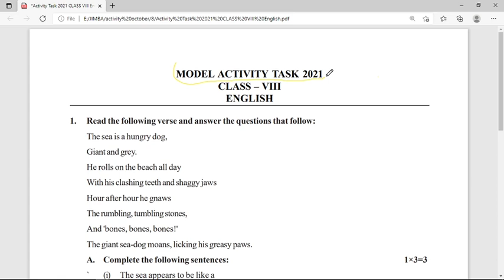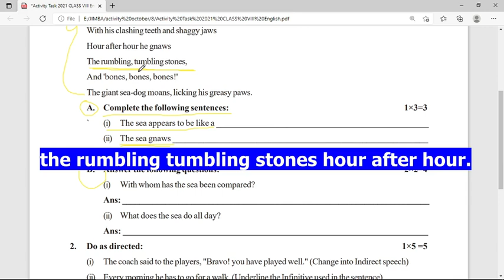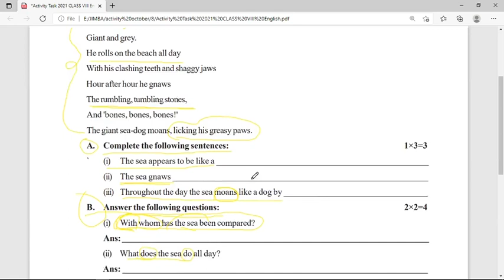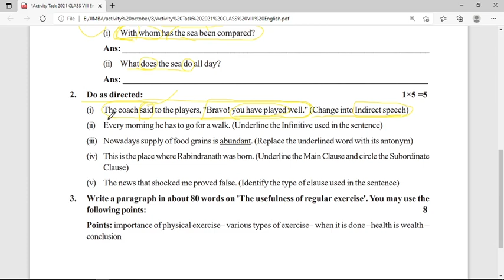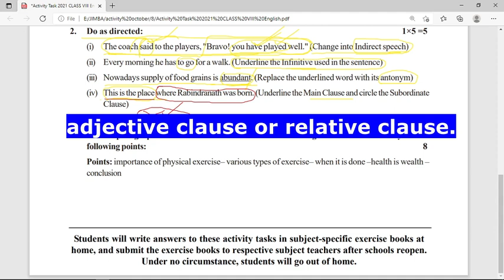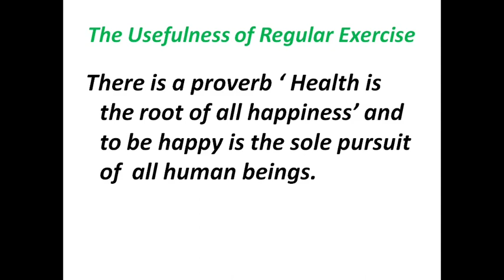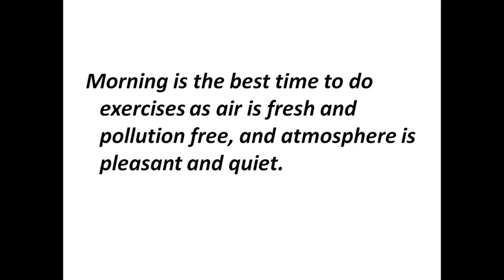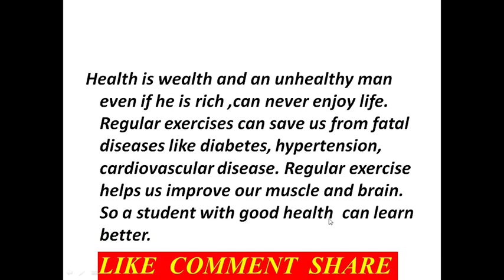class 8 english model activity task part 7 OCTOBER2021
shirsendu_sir,s_coaching_center
Write a paragraph in about 80 words on 'The usefulness of regular exercise'. You may use the following points: 8 Points: importance of physical exercise– various types of exercise– when it is done –health is wealth –conclusion